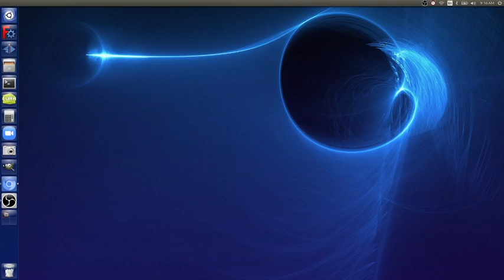Day 2 - Aquaponic Greenhouse Workshop - Morning Session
Working doc -